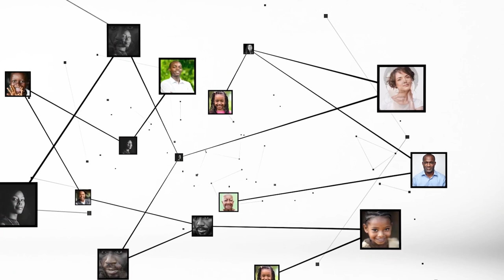Irad Gbazalé : "parents, donnez la bonne information à vos enfants"